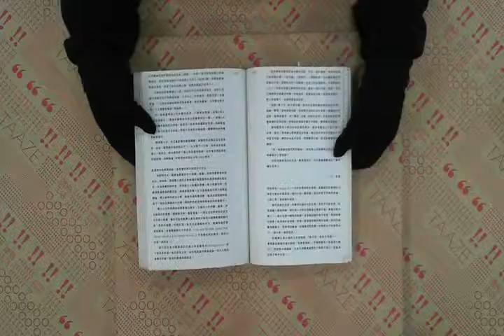TAAZE｜直到路的盡頭 二手書書況 9789866488627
TAAZE｜讀冊生活網路書店「直到路的盡頭」，找二手書請至